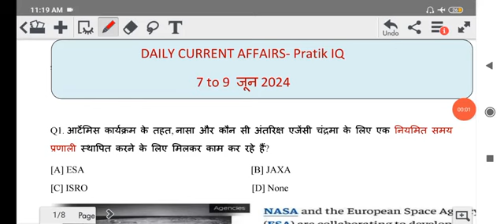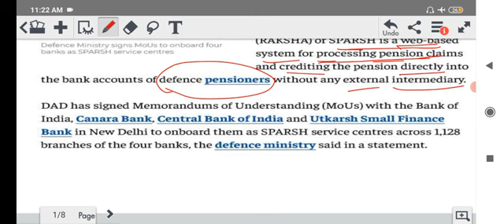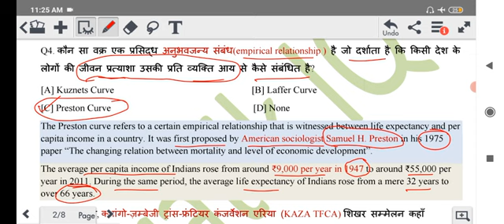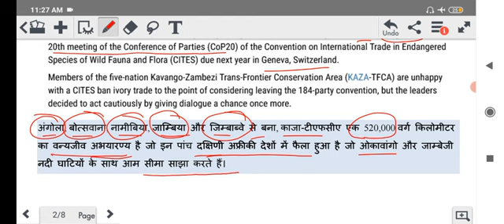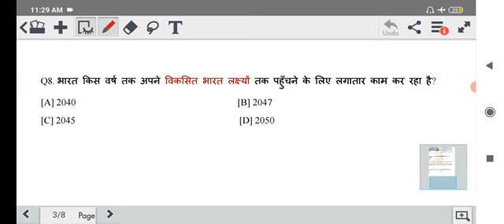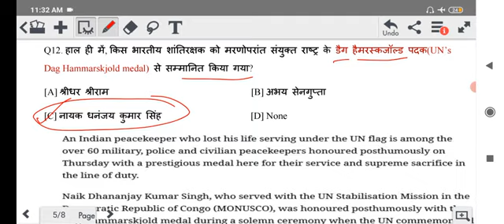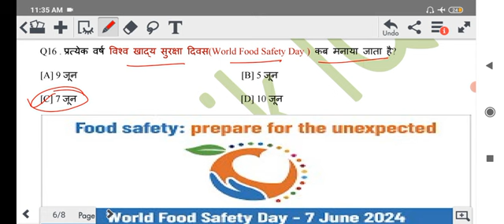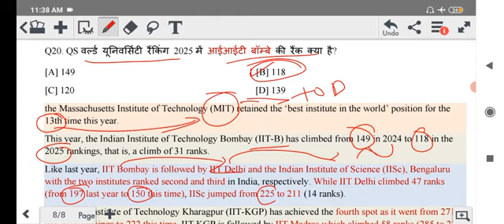Pratik IQ Current affairs|7-9 June 2024 Current affairs| Current affairs today|UPSC|State PCS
current affairs pratik iq
nation current affairs for uppcs
Pratik iq
current affairs today
Upsc pre cut off 2024